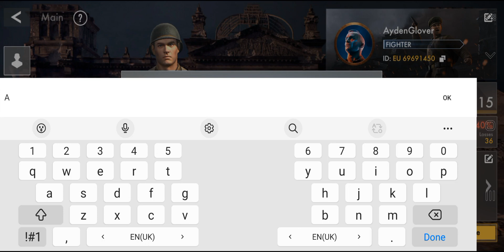World War Heroes : WW2 FPS - Walhthrough Gameplay (iOS , Android) Part 7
World War Heroes : WW2 FPS | Walhthrough Gameplay Part 7 | Next 4 Mission Level Up 15 (iOS , Android)

● About This Game👇👇👇
Fight Soldiers from all over the world war 2 online shooter for ( iOS , Android )

Battle players from around the world in crazy WWII-era online combat!
Destroy the enemy and survive vicious tank battles in the center of Berlin and other cities.
Participate in team and deathmatch battles, and plant bombs and defend them.

Why you'll love World War Heroes:
✯ 7 legendary WWII battle zones!
✯ 4 types of combat equipment from the USA, USSR, Japan and Germany!
✯ 6 game modes and Custom Games where you make your own rules!
✯ Operate your own tank!
✯ 57 unique weapon types: pistols, rifles, machine guns, shotguns and more!